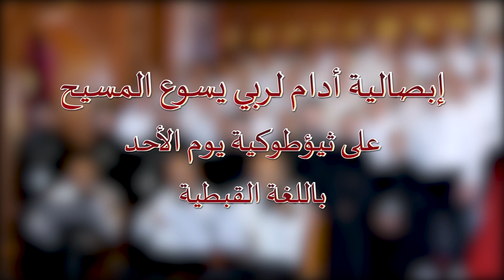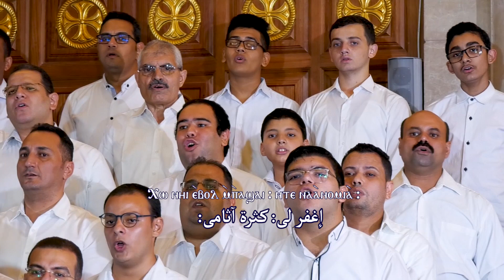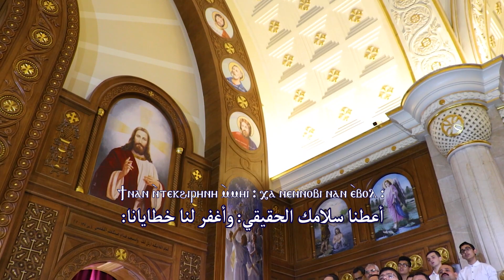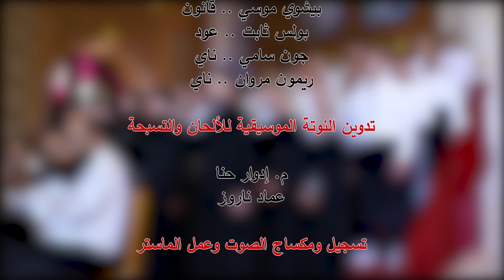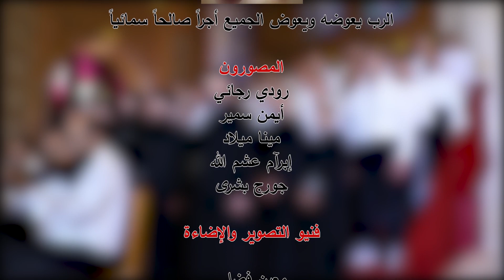ابصالية ايكوتي خورس تين هوس ايروك بقيادة الشماس بولس ملاك